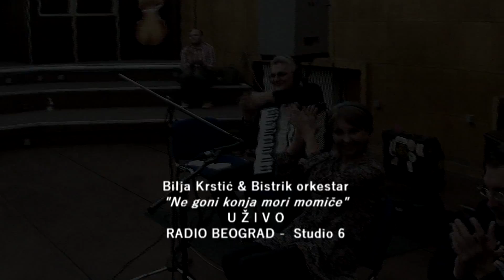Ne goni konja mori momice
ne goni konja mori momce uzivo radio beograd